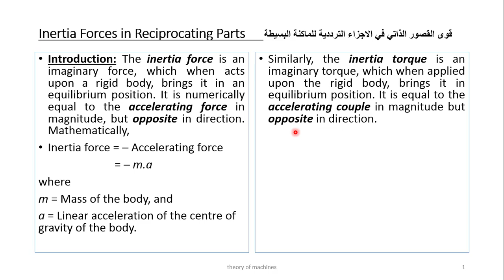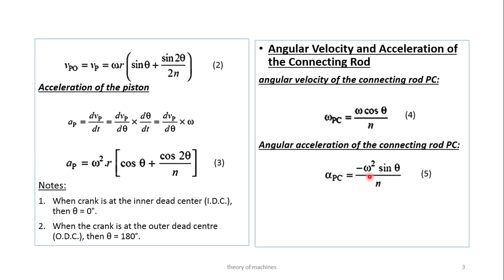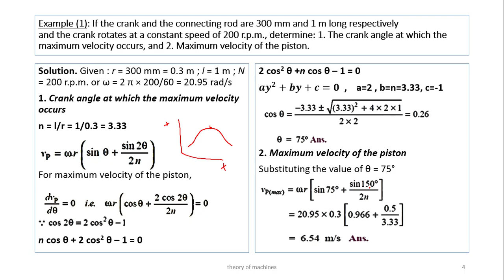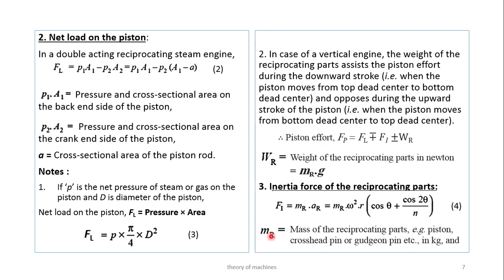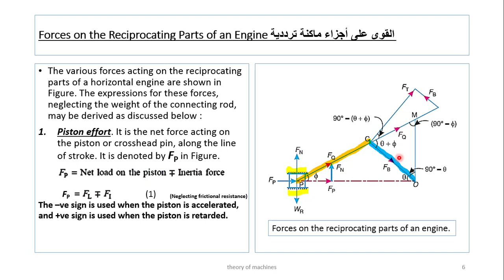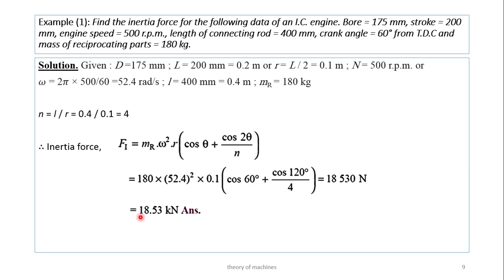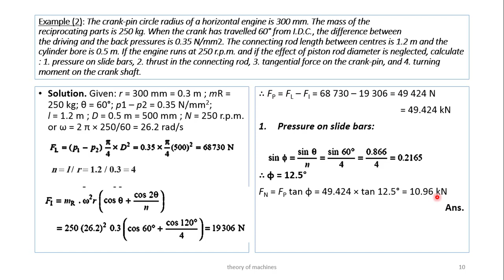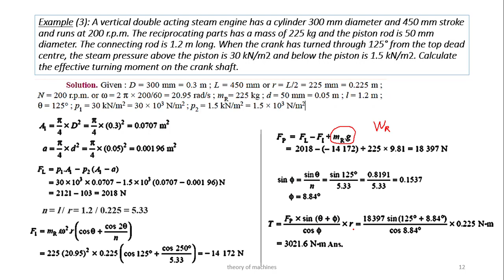قوة القصور الذاتي والقوى للاجزاء الترددية للماكنة البسيطة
معرفة الصيغ الخاصة لحساب الازاحة والسرعة والتعجيل للمكبس وطريقة حساب قوة القصور الذاتي للاجزاء الترددية لميكانيكية الماكنة البسيطة بالاضافة الى معرفة الصيغ الخاصة لحساب القوى المسلطة على اجزاء تركيبة الحركة للماكنة وحساب العزم الدوراني لعمود الكرنك.